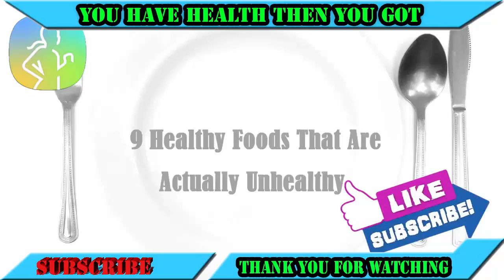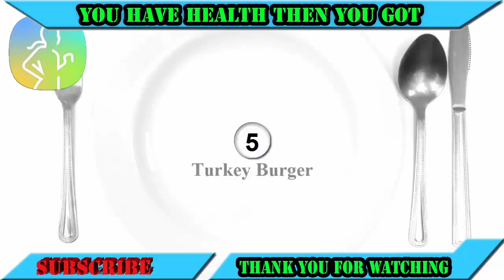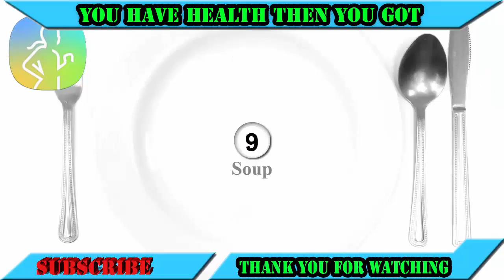Nine Healthy Foods That Are Actually Unhealthy . These Foods to Avoid